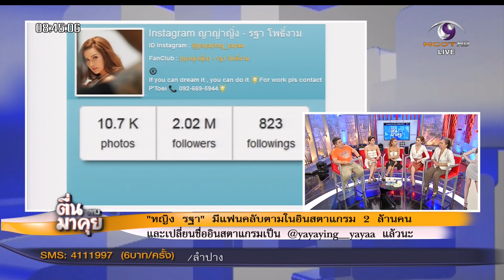D24 ลดจริง กินเต็มที่ ผอมง่าย ไม่กลับมาอ้วนอีก